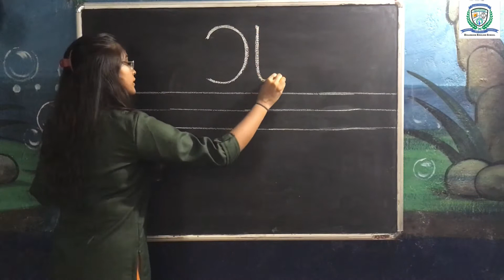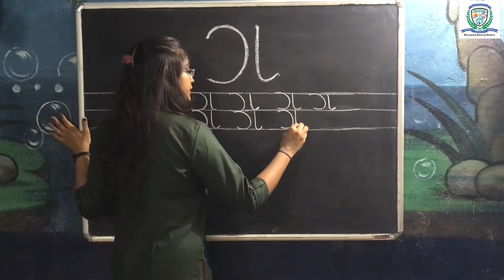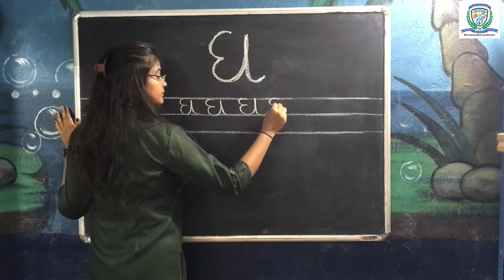GUJARATI ગ ઘ VIDEO